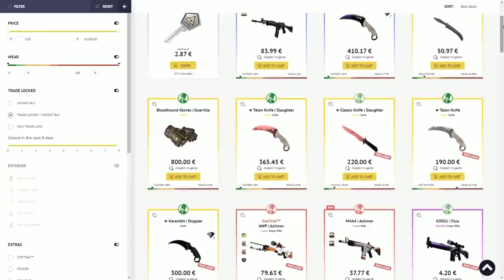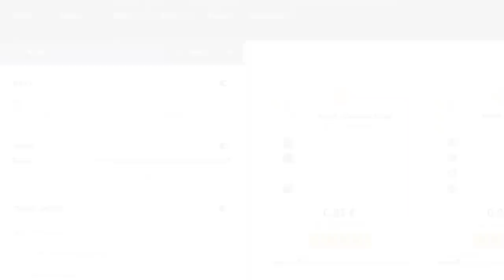CUANDO TIENES UN BUEN DIA EN CS:GO | LOS MEJORES CLIPS DE CSGO EN REDDIT #89